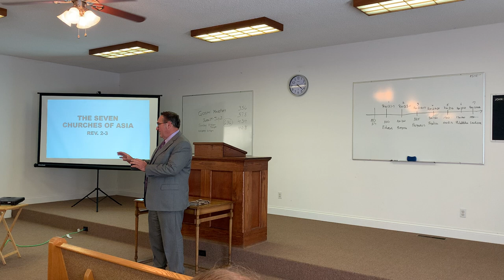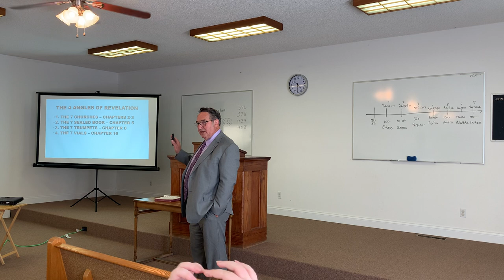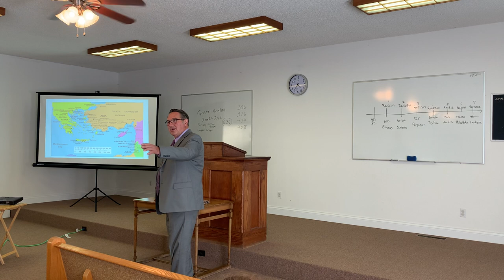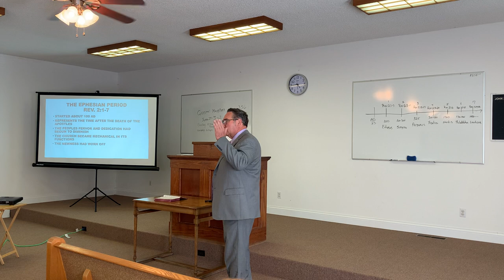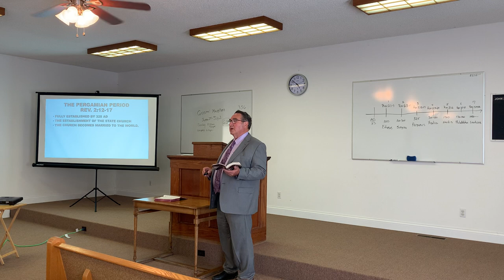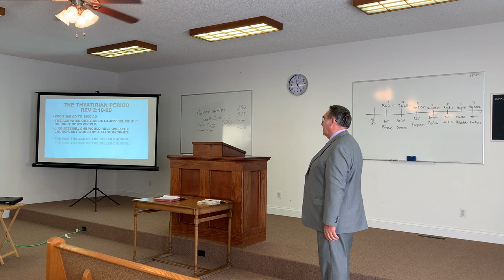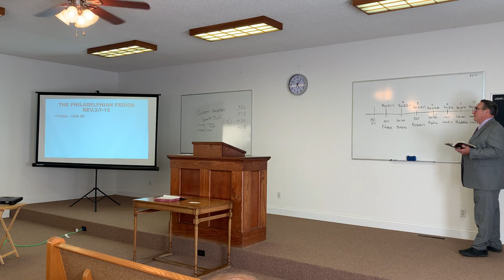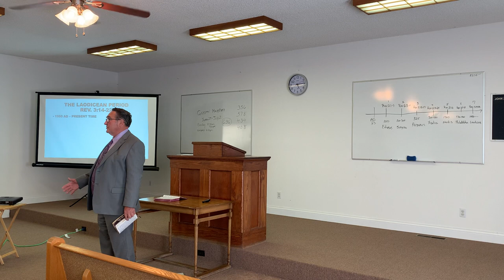The Seven Churches of Asia-Live Version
Night 1 of the Annual Gospel Meeting at Davella Church of Christ 2023